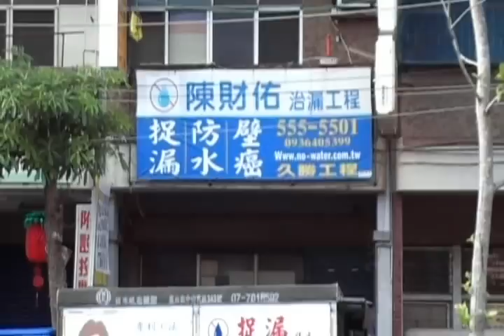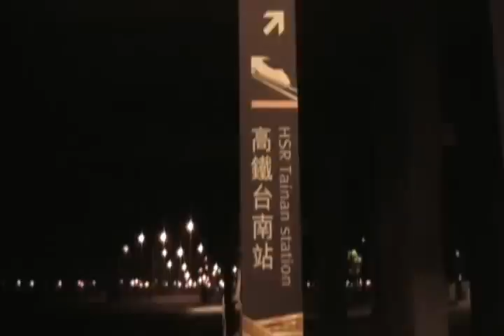陳財佑 治漏技研 台灣高鐵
陳財佑治漏技研   防水/抓漏/修繕/規劃/設計/施工 抓漏無效免費 本票保固

高雄公司:綠工匠工程公司
高雄市鼓山區龍德路88巷16號   (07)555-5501
台南公司:金尚方工程有限公司
台南市南區西門路一段285號     (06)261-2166
屏東公司:大武丁工程有限公司
屏東縣佳冬鄉大同村武丁路46號(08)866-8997
台北公司:億圓工程有限公司
新北市中和區中山路三段82號    (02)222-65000